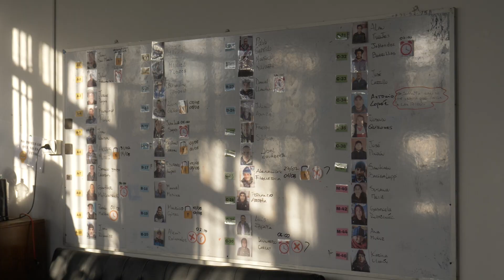Nota MIDESO informó que con total normalidad funcionan los 5 albergues en Curicó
La Seremi de Desarrollo Social Sandra Lastra, realizó una visita técnica a los 5 dispositivos de albergado para personas en situación de calle del programa Protege Calle en la comuna de Curicó, para corroborar que, a 3 meses de su implementación, se ha mantenido su buen funcionamiento y se han visto avances en los más de 100 usuarios que pernoctan en estos.